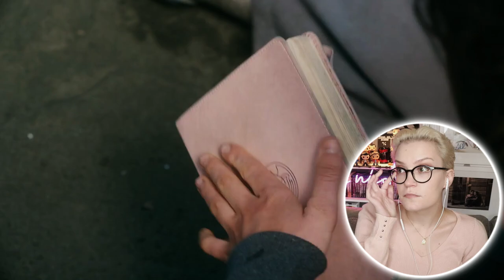SHONI IS FINALLY HAPPENING!! | The Wilds Season 1 Episode 6 "Day Twelve" REACTION!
AHHHHH the scene of Shelby forcing Toni to take the pill. omfg. the chemistry.